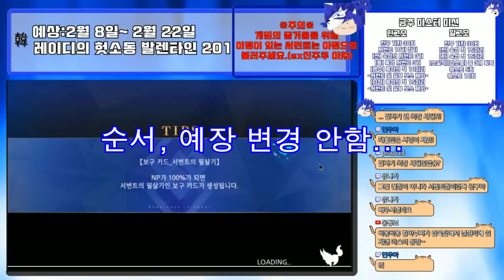[파랑하랑]페그오-보고있나 직류?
역시 별의 개척자... 그 끈질김에 경의를 표해서 령주쓰고 돌썼네...